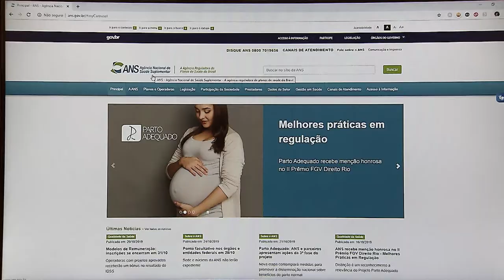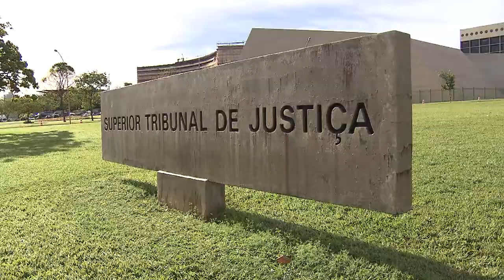Legitimidade para discutir manutenção de plano de saúde de aposentado é da operadora 30.10.2019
O entendimento foi fixado pela Terceira Turma do STJ ao negar provimento ao recurso de uma montadora de veículos que sustentava ter legitimidade passiva no processo movido por um inativo para manter o seu plano de saúde nas mesmas condições de quando era empregado.